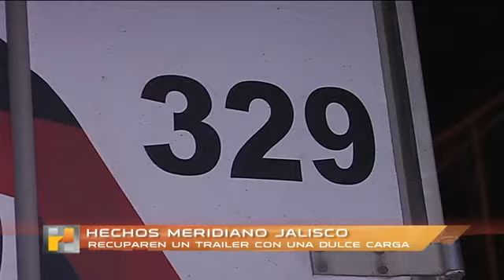Avance Hechos Meridiano 08 de Noviembre de 2012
Esto es lo que veremos hoy en Hechos Meridiano Jalisco a las 2:30 de la tarde con Gabriela Salazar y Ricardo García por Azteca Trece